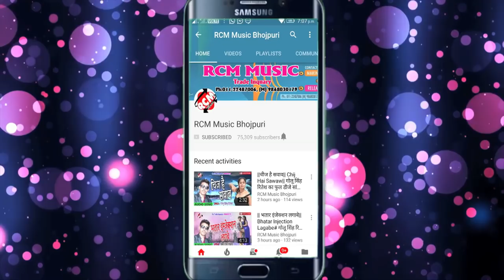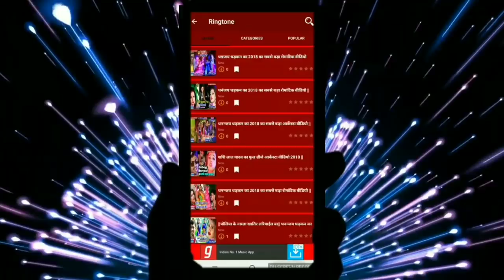आ गया अवधेश प्रेमी का इस साल का सबसे फाडू वीडियो || भतार के भंजादेम कलकतवा बजार में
Title: Bhatar Ke Bhajadem Kalkatawa Bajar Me
Singer: Awdhesh Premi Yadav
Lable: RCM Music
Lyrics: Vicky Vishal